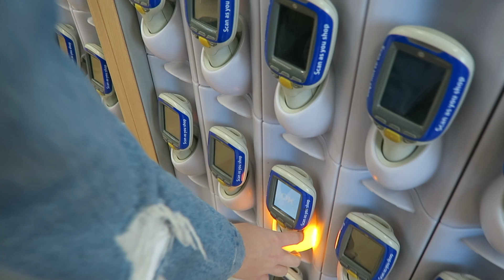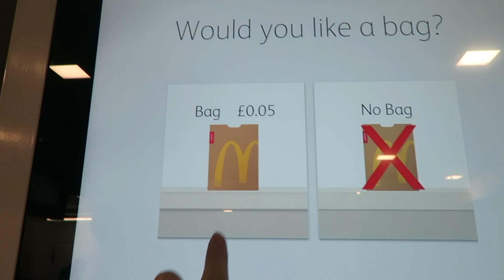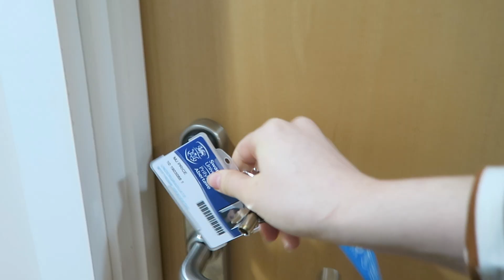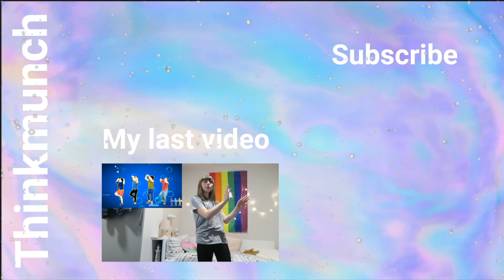HOUSE VIEWING & XMAS FOOD SHOPPING! || Vlogmas Day #11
See ya Soon, Munchkins!

I own no rights to any of the music, backgrounds or brands used in this video. I used them for a fair purpose only.